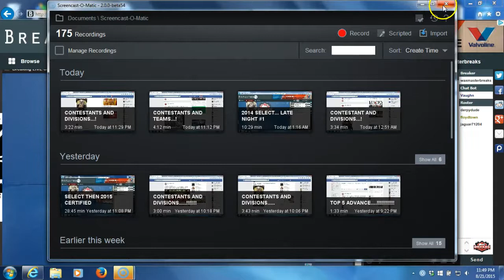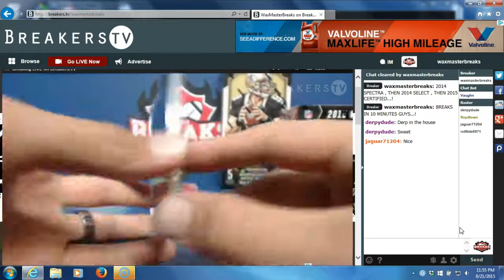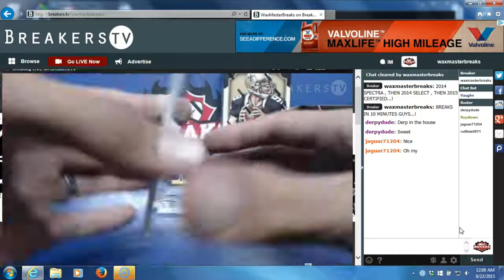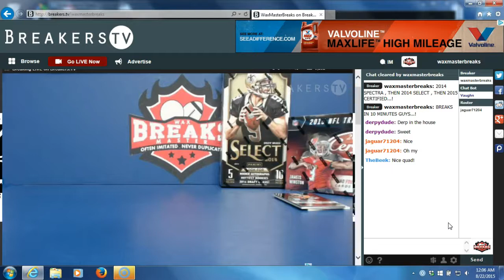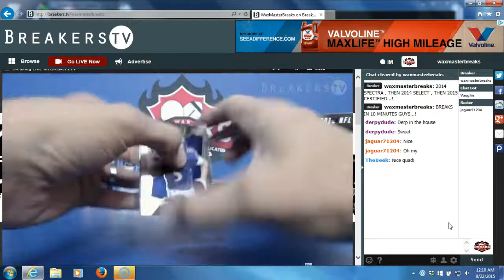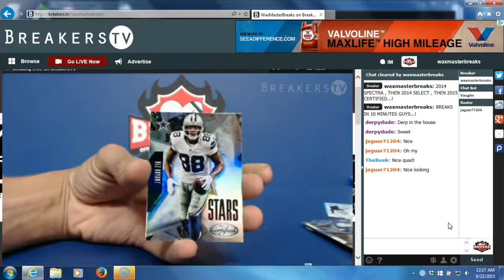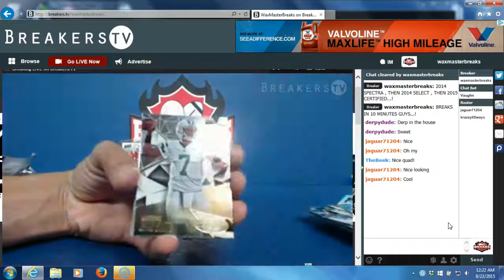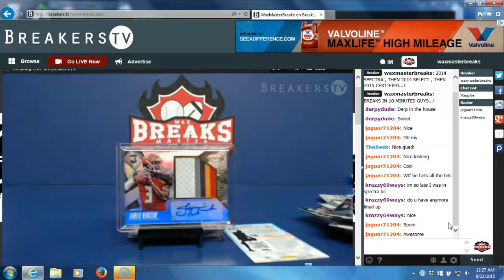SPECTRA , SELECT , THEN CERTIFIED...